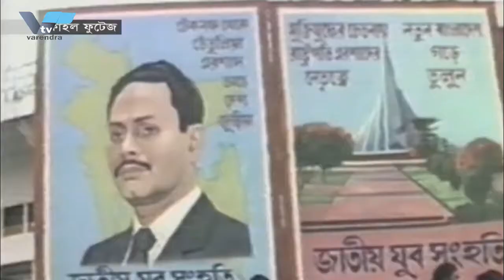মারা গেলেন হুসেইন মুহম্মদ এরশাদ | Hussain Muhammad Ershad Is died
মারা গেলেন হুসেইন মুহম্মদ এরশাদ | Hussain Muhammad Ershad Is died | Ershad Is died. সাবকে রাষ্ট্রপতি ও জাতীয় র্পাটরি চয়োরম্যান এইচ এম এরশাদ আর নইে (ইন্না লল্লিাহি ওয়া ইন্না ইলাইহি রাজউিন)। আজ সকাল পৌনে আটটায় ঢাকার সম্মলিতি সামরকি হাসপাতালে (সএিমএইচ) চকিৎিসাধীন অবস্থায় মারা যান এরশাদ ।আন্তবাহনিী জনসংযোগ পরদিপ্তর (আইএসপআির) থকেওে এই তথ্যরে সত্যতা নশ্চিতি করা হয়ছে।

আইএসপআিররে সহকারী পরচিালক রাশদেুল আলম খান বলনে, আজ সকাল ৭টা ৪৫ মনিটিে এইচ এম এরশাদ মারা যান। গত ২৭ জুন সকালে এরশাদ (৮৯) অসুস্থবোধ করলে তাঁকে সএিমএইচে র্ভতি করা হয়। তনিি রক্তে হমিোগ্লোবনি-স্বল্পতা,সাবকে রাষ্ট্রপতি ও জাতীয় র্পাটরি চয়োরম্যান এইচ এম এরশাদ আর নইে (ইন্না লল্লিাহি ওয়া ইন্না ইলাইহি রাজউিন)। আজ সকাল পৌনে আটটায় ঢাকার সম্মলিতি সামরকি হাসপাতালে (সএিমএইচ) চকিৎিসাধীন অবস্থায় মারা যান এরশাদ ।আন্তবাহনিী জনসংযোগ পরদিপ্তর (আইএসপআির) থকেওে এই তথ্যরে সত্যতা নশ্চিতি করা হয়ছে।

আইএসপআিররে সহকারী পরচিালক রাশদেুল আলম খান বলনে, আজ সকাল ৭টা ৪৫ মনিটিে এইচ এম এরশাদ মারা যান। গত ২৭ জুন সকালে এরশাদ (৮৯) অসুস্থবোধ করলে তাঁকে সএিমএইচে র্ভতি করা হয়। তনিি রক্তে হমিোগ্লোবনি-স্বল্পতা, ফুসফুসে সংক্রমণ ও কডিনরি জটলিতায় ভুগছলিনে। তনিি লাইফ সার্পোট ছলিনে।

১৯৩০ সালরে ১ ফব্রেুয়ারি অবভিক্ত ভারতরে কোচবহিার জলোয় জন্মগ্রহণ করনে এরশাদ। পরে তাঁর পরবিার রংপুরে চলে আস।ে রংপুরইে প্রাথমকি ও মাধ্যমকি শক্ষিা শষে করনে এরশাদ। ১৯৫০ সালে ঢাকা বশ্বিবদ্যিালয় থকেে স্নাতক শষে করে ১৯৫২ সালে পাকস্তিান সনোবাহনিীতে যোগ দনে। ১৯৬৯ সালে তনিি লফেটন্যোন্ট র্কনলে পদে পদোন্নতি পয়েে ১৯৭১-৭২ সালে সপ্তম ইস্ট বঙ্গেল রজেমিন্টেে অধনিায়করে দায়ত্বি পালন করনে। মুক্তযিুদ্ধরে পর পাকস্তিান থকেে প্রত্যার্বতন করনে।

১৯৭৩ সালে এরশাদকে বাংলাদশে সনোবাহনিীর অ্যাডজুট্যান্ট জনোরলে নয়িোগ করা হয়। ১৯৭৫ সালরে ফব্রেুয়ারতিে তনিি ব্রগিডেয়িার পদে পদোন্নতি লাভ করনে। ওই বছরই আগস্ট মাসে মজের জনোরলে পদে পদোন্নতি দয়িে তাঁকে সনোবাহনিীর উপপ্রধান হসিবেে নয়িোগ করা হয়। ১৯৭৮ সালরে ডসিম্বের মাসে এরশাদকে সনোবাহনিীপ্রধান পদে নয়িোগ দওেয়া হয়। ১৯৭৯ সালে তনিি লফেটন্যোন্ট জনোরলে পদে পদোন্নতি লাভ করনে।

১৯৮১ সালরে ৩০ মে রাষ্ট্রপতি জয়িাউর রহমানরে হত্যাকা-রে অব্যবহতি পর ১৯৮২ সালরে ২৪ র্মাচ রাষ্ট্রপতি আবদুস সাত্তাররে নর্বিাচতি সরকারকে উৎখাত করে রাষ্ট্রক্ষমতা দখল করনে এরশাদ। ১৯৮৩ সালরে ডসিম্বের মাস র্পযন্ত তনিি প্রধান সামরকি আইন প্রশাসক (সএিমএলএ) হসিবেে দশে শাসন করনে। এরপর রাষ্ট্রপতি আহসানউদ্দনি চৌধুরীকে অপসারণ করে ১৯৮৩ সালরে ১১ ডসিম্বের রাষ্ট্রপতরি দায়ত্বি গ্রহণ করনে এরশাদ। স্বরৈাচারবরিোধী প্রবল গণ-অভ্যুত্থানরে মুখে ১৯৯০ সালরে ৬ ডসিম্বের তনিি পদত্যাগ করতে বাধ্য হন।

১৯৯১ সালে জনোরলে এরশাদ গ্রপ্তোর হন। তাঁকে কারাবন্দী করে রাখা হয়। ১৯৯১ সালরে সংসদ নর্বিাচনে জলেে অন্তরীণ থাকা অবস্থায় এরশাদ রংপুররে পাঁচটি আসন থকেে প্রতদ্বিন্দ্বতিা করে বজিয়ী হন। ১৯৯৬ সালরে সাধারণ নর্বিাচনওে এরশাদ সংসদে পাঁচটি আসনে বজিয়ী হন। ছয় বছর জলেে থাকার পর ১৯৯৭ সালরে ৯ জানুয়ারি আওয়ামী লীগরে আমলে তনিি জামনিে মুক্ত হন।

২০০১ সালরে অক্টোবরে অনুষ্ঠতি অষ্টম জাতীয় সংসদ নর্বিাচনে এরশাদরে জাতীয় র্পাটি ১৪টি আসনে জয়ী হয়। এরপর ২০০৬ সালে আওয়ামী লীগরে নতেৃত্বাধীন ১৪-দলীয় জোটরে সঙ্গে মহাজোট গঠন করনে তনি।ি ২০০৮ সালরে ২৯ ডসিম্বেরে অনুষ্ঠতি নবম জাতীয় সংসদ নর্বিাচনে তাঁর দল ২৭টি আসনে বজিয়ী হয়। এরপর দশম ও সবশষে একাদশ জাতীয় সংসদ নর্বিাচনওে তনিি সাংসদ হন। তনিি চলতি জাতীয় সংসদে বরিোধী দলরে নতো ছলিনে। ফুসফুসে সংক্রমণ ও কডিনরি জটলিতায় ভুগছলিনে। তনিি লাইফ সার্পোট ছলিনে।

আইএসপিআরের সহকারী পরিচালক রাশেদুল আলম খান বলেন, আজ সকাল ৭টা ৪৫ মিনিটে এইচ এম এরশাদ মারা যান। গত ২৭ জুন সকালে এরশাদ (৮৯) অসুস্থবোধ করলে তাঁকে সিএমএইচে ভর্তি করা হয়। তিনি রক্তে হিমোগ্লোবিন-স্বল্পতা, ফুসফুসে সংক্রমণ ও কিডনির জটিলতায় ভুগছিলেন। তিনি লাইফ সাপোর্ট ছিলেন।

সাবেক রাষ্ট্রপতি, জাতীয় পার্টির চেয়ারম্যান, এইচ এম এরশাদ, সামরিক হাসপাতাল, রাশেদুল আলম খান, সিএমএইচ